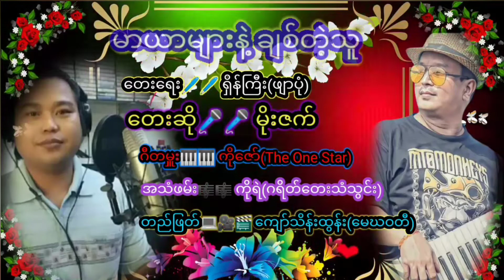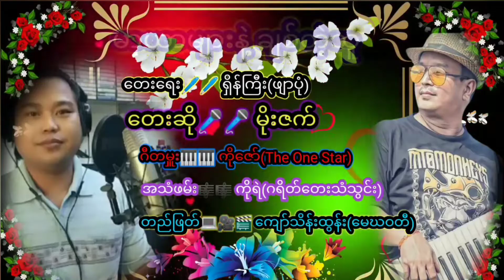မာယာများနဲ့ချစ်တဲ့သူ တေးရေး🖊🖊ရှိန်ကြီး(ဖျာပုံ)တေးဆို 🎤🎤 မိုးဇက်